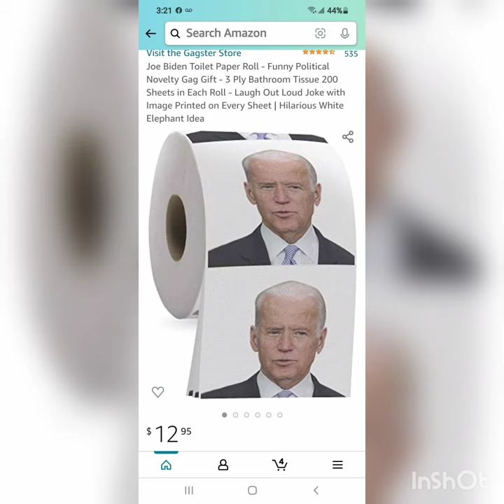MUST WATCH!!!I wonder if the toilet 🧻 paper is as soft as him? Subscribe an Share